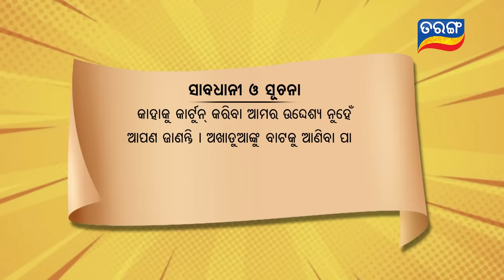Excuse Me Jaha Kahibi Sata Kahibi | ଗୁଣ୍ଡା | Season-3 | Full Ep 32 | TarangTV | Papu Pom Pom Comedy